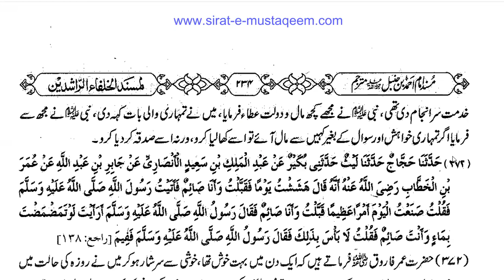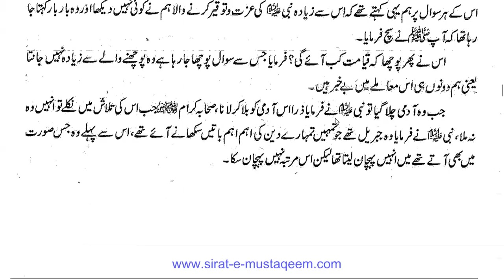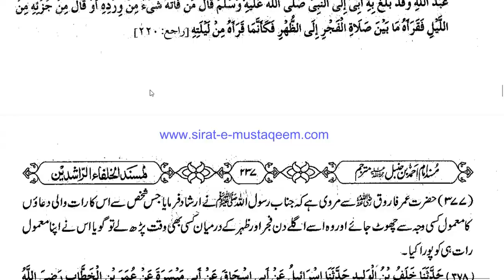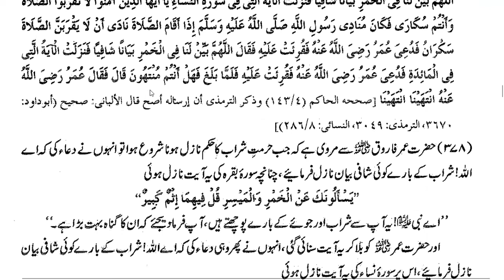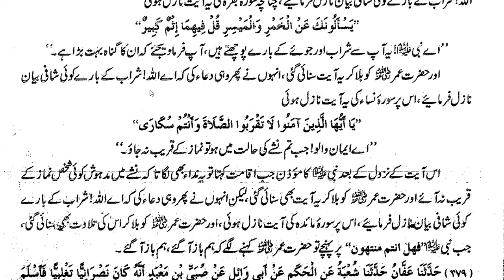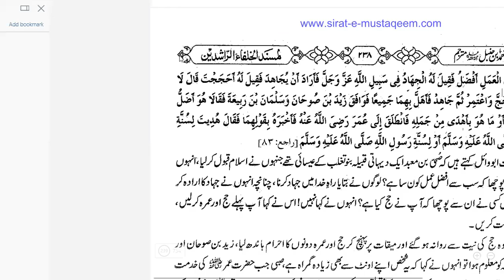آؤ احادیث سمجھیں | ٤ رمضان المبارك